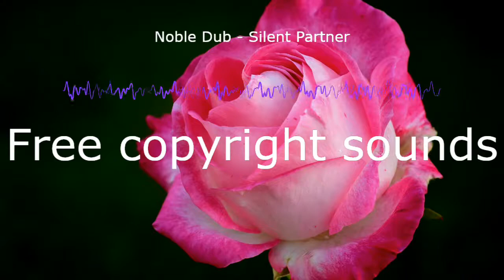Noble Dub - Silent Partner 🎵[Free CopyRight - Safe Music]🎵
如果您喜歡內容，別忘了訂閱和喜歡並與您的朋友分享，這是免費的

जब आप इस गीत का उपयोग करते हैं, तो हम केवल यह पूछते हैं कि आपने इसे अपने विवरण में रखा है:
當您使用這首歌時，我們只要求您將其放入描述中：
Cuando utilices esta cancion, solo te pedimos que pongas esto en tu descripcion:

🎵 Track Info:

Title: Noble Dub by Silent Partner
Genre and Mood: Reggae + Funky
Las donaciones nunca son esperadas pero siempre son bien recibidas.

दान की कभी उम्मीद नहीं की जाती है लेकिन हमेशा अच्छी तरह से प्राप्त किया जाता है।
捐款從未有過，但總是很受歡迎。
Juānkuǎn cóng wèi yǒuguò, dàn zǒng shì hěn shòu huānyíng.